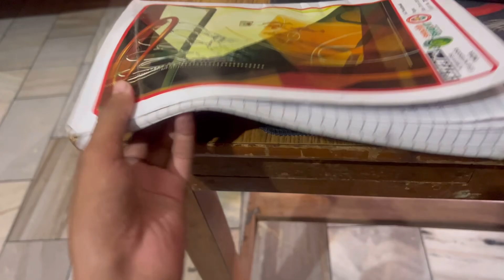Bina ball ke cricket 😅